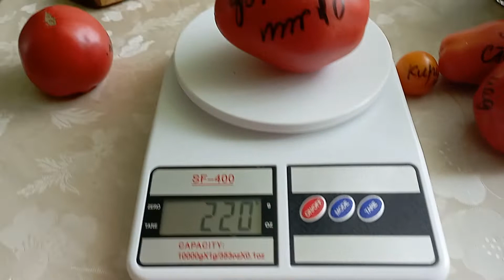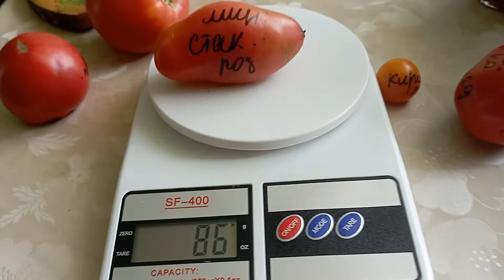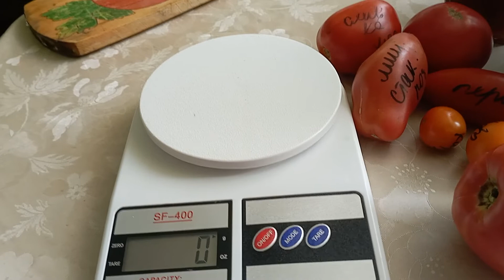Томатики на семена 🍅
Выбрала хорошие ,вкусные ( сладковатые) томатики, буду собирать свои семена